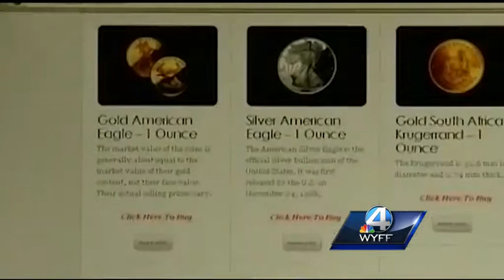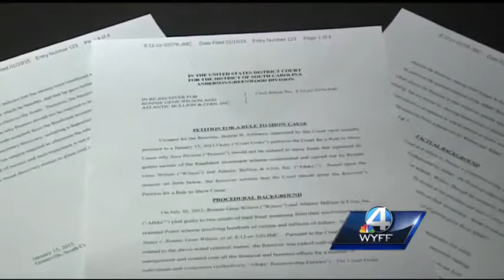Receiver wants to pressure Joey Preston into giving back money made from a ponzi scheme